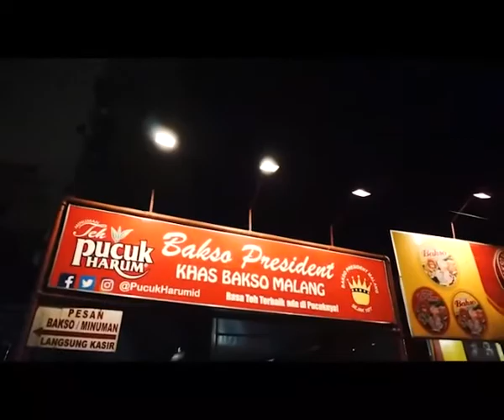KELILING KWB WITH ORANG NOMOR 2 DITANGGAMUS LAMPUNG